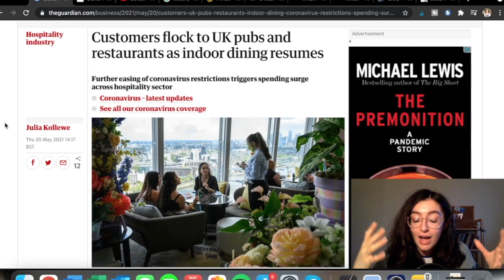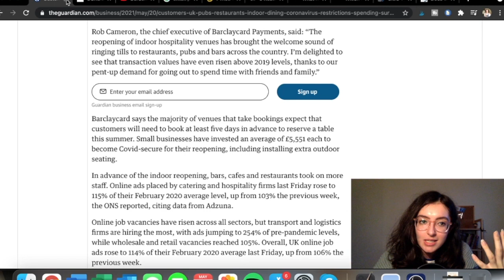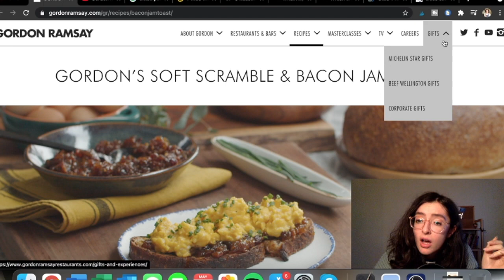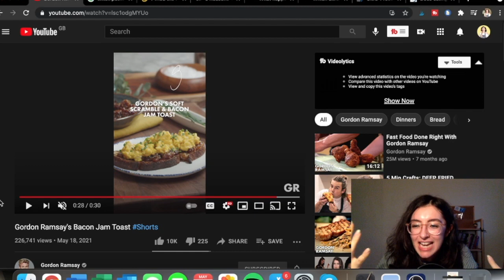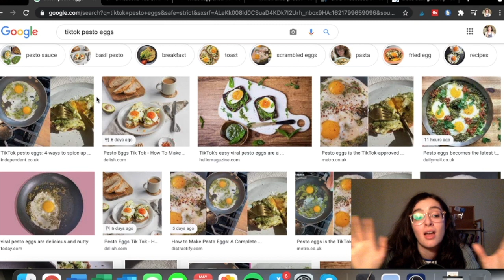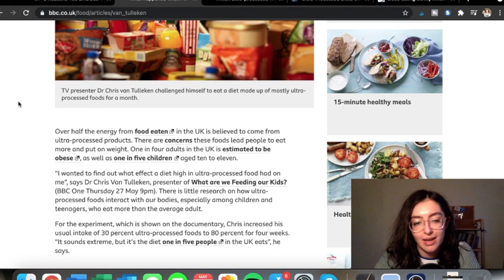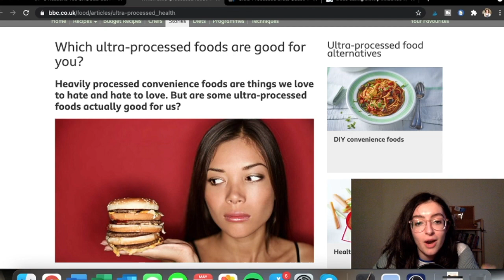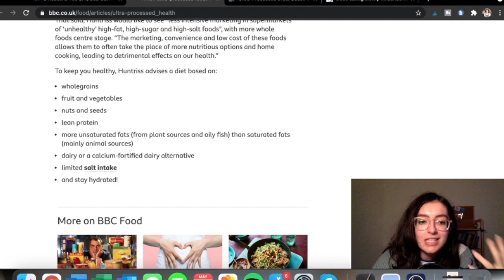why we SHOULD eat processed foods - Sweet Nothings Podcast #3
Welcome to episode 3 of the Sweet Nothings podcast! This is your home of relaxed, funny, and informative chats about the love of eating. We’ll talk about the latest food trends, controversial opinions, and all things edible.

Today we're covering the controversial topic of processed foods (after a little stroll through the chaotic world of Gordon Ramsay's TikTok videos, pesto eggs, and the month's food news).

MY ETSY STORE

x